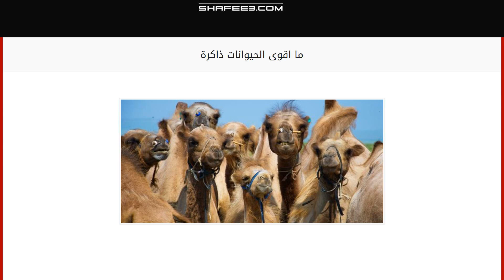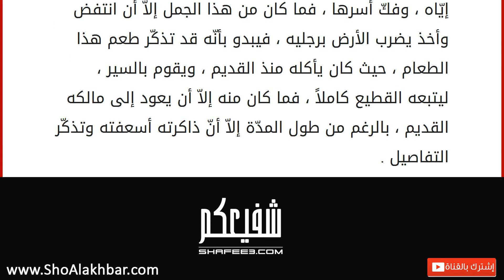ما اقوى الحيوانات ذاكرة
الأبحاث و نتائجها لمعرفة ما أقوى ذاكرة عند الحيوانات
وقد أشارت الأبحاث إلى أنّه تعتبر ذاكرة الجمل من أقوى الذاكرات عند الحيوانات ، إذ لديه قدرة فائقة على الحفظ والتذكّر ، ولسنوات عديدة طوال ، ويحكى بأنّ ذاكرة ذكر الجمل أقوى من ذاكرة أنثاه . غيرة الجمل
وتروي القصص المعروفة عن غيرة الجمل وحرصه الشديد على أنثاه ، إذ يحكى بأنّ الجمل لا يسمح لأيّ أحد أن يراه أثناء قيامه بعملية التزاوج ، وقد روي عنه أيضاً بأنّه إذ شعر بوجود أحد ما يقوم بالتجسّس عليه أو التلصص وهو في وضع التزاوج فإنّه يقوم بقتل هذا المتلصص ، ثأراً لعرضه ، ويُحكى بأنّه يستطيع تذكّر ملامح ووجه الفاعل هذا ولو فرّ بالهروب سنين طويلة ، ولكنه لن يستطيع من الفرار إلى الأبد ، لأنه حالما يراه سيقوم بقتله على الفور . قصص عن ذاكرة الجمل
هنالك الكثير من القصص المشهورة ، والتي تحكي عن قصص الذاكرة القويّة للجمل ، وخاصة في منطقتها العربيّة التي